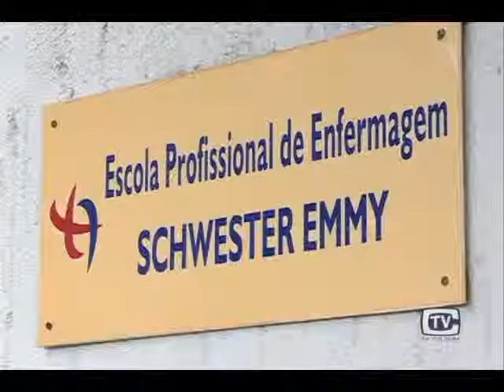Escola Schweter Emmy está com vagas abertas